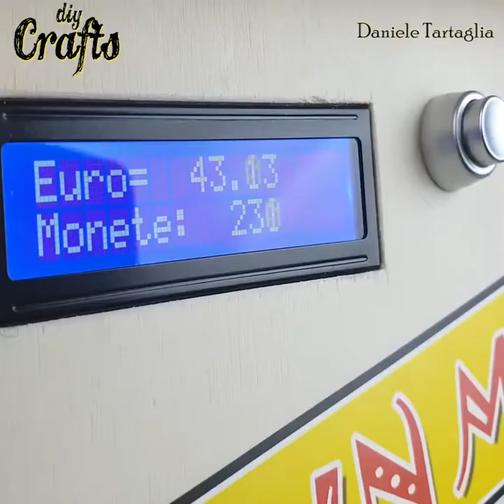DIY COIN COUNTER MACHINE